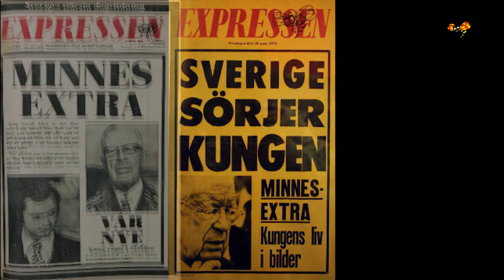Olyckan som präglade hela monarkin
Kung Carl XVI Gustafs pappa, Gustaf Adolf, dog i en flygolycka när kungen bara var ett år gammal. Det påverkade hela monarkin i Sverige.